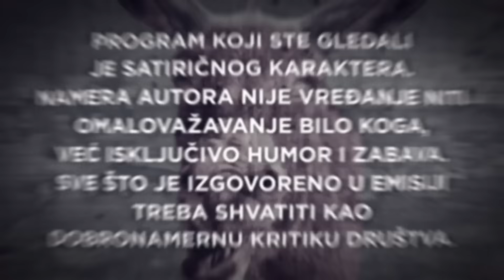Podcast DLZ i Branko Ivković, Valjevski pokret otpora: Opozicija da sluša narod!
Dvesta sedamdeseto izdanje podkasta "Dobar loš zao" ući će u istoriju kao prvo u koje je, u sred snimanja, banuo predsednik!

Osim toga, u prvom delu emisije Nenad Kulačin i Marko Vidojković bave se Vučićevim i Kurtijevim pretposlednjim tangom u Briselu, Vulinovim pretposlednjim tangom u Pranjanima i protestom u Kraljevu, na koji nije došla cela Srbija, a trebalo je.

Gost, jedan od vođa Valjevskog pokreta otpora, advokat Branko Ivković!

Branko je govorio o tome kako je bilo organizovati jedan od najuspešnijih protesta u Srbiji, a najveći deo razgovora protekao je u pokušajima da se parlamentarna opozicija nekako približi narodu, u čemu bi logična spona trebalo da budu lokalni aktivistički pokreti, pa onda svi zajedno u borbu za povratak demokratije u Srbiju.

U Magarećem kutku moći ćete da zevate dok Vučić priča bajku.

DLZ, jedini podkast u ovom delu planete pod zaštitom Međunarodng PEN centra, samo na našem portalu.